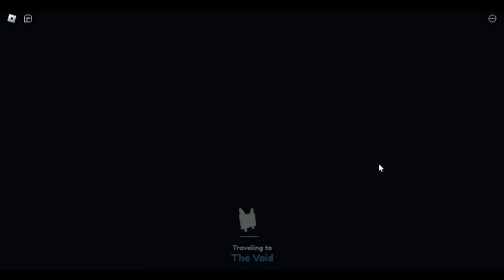PET SIMULATOR Z LINK! [LOCK GAMES]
Make sure to sub to lock games!